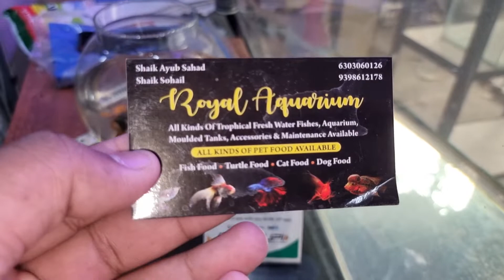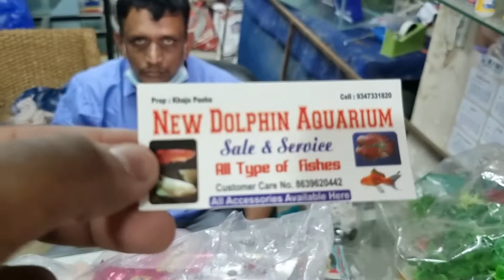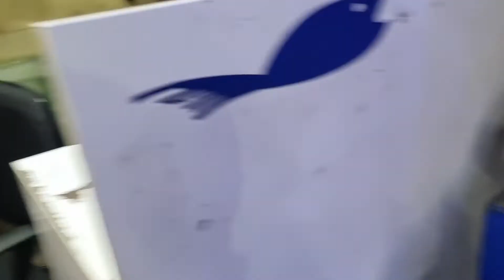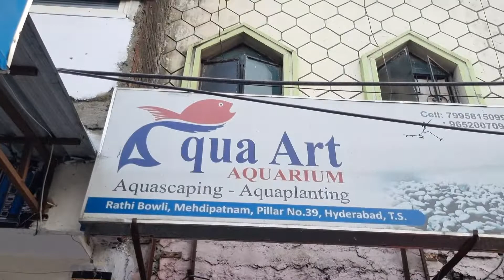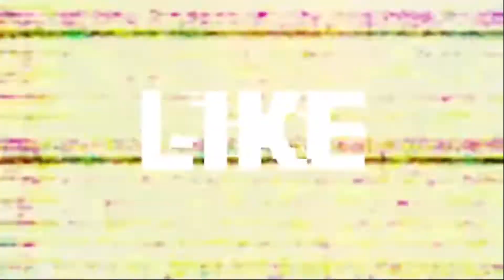Buying a new fish tank 🐠🐟🐡 || SALMANVLOGZ